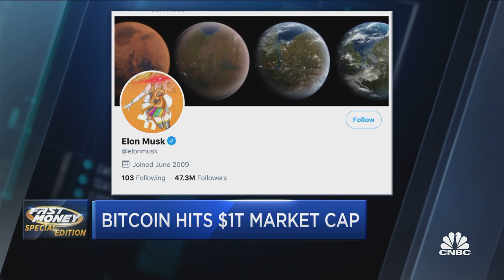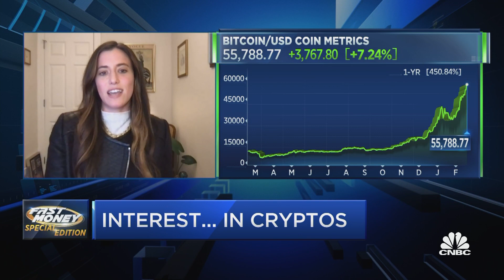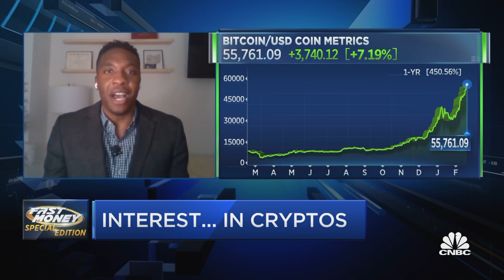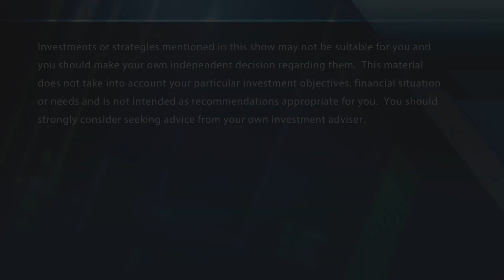Bitcoin hits $56,000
Flori Marquez, BlockFi, on bitcoin's new high. With CNBC's Melissa Lee and the Fast Money traders, Guy Adami, Nadine Terman and Delano Saporu.